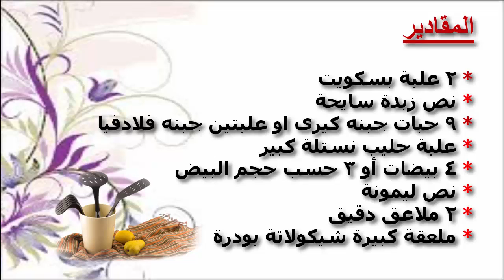طريقة عمل حلى سهل بالصور و بالتفصيل